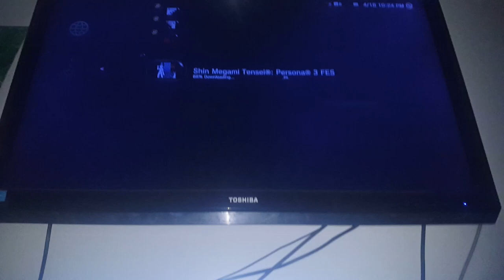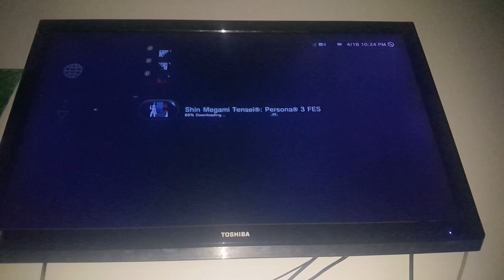2019.04.18 Rice And Hashbrown Burritos